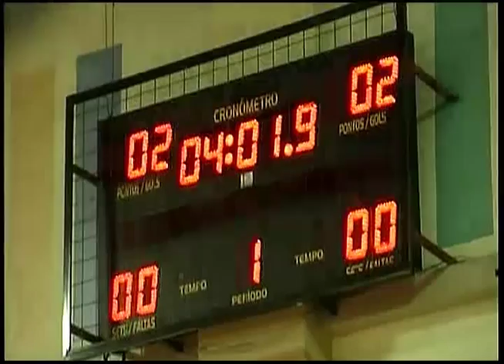Metropolitano Escolar - 1º quarto. Final Basquete sub-12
1º quarto do jogo entre o Colégio Santo Agostinho-BH e o Colégio Marista Dom Silvério, realizado no Colégio Santo Agostinho-BH, no dia 1º de outubro. Basquete masculino sub-12. Final do Campeonato Metropolitano Escolar 2012. Produção e cobertura: FEEMG Mídia.